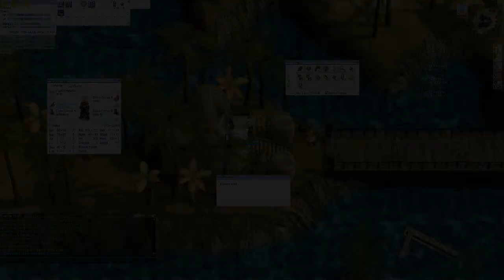Valhalla Awaits Us // Ragnarok Online // Ep 11 Requiem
Un " Me gusta" por Stravaganzza? xD

Y bueno, creo que se me va de las manos esto de las bandas sonoras xDD Pero no lo hago aposta :( Aún así habrá que empezar a poner partes a camara rapida o esto no acaba nunca xD